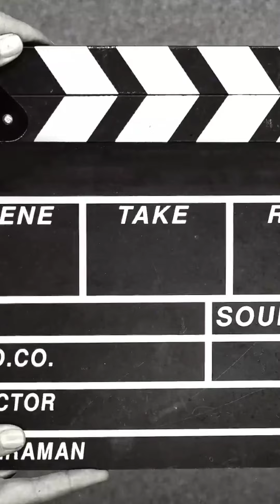teruja siotttt.. naik skylift